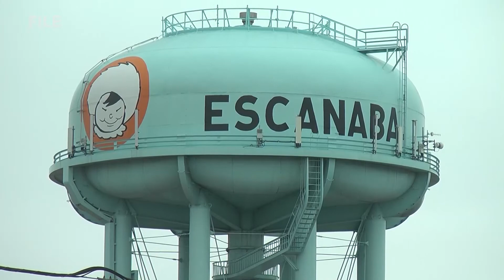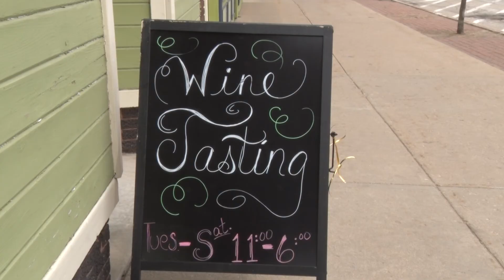Escanaba Winery celebrates 10th anniversary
One of the first structures in downtown Escanaba has been Leighs Winery the past 10 years. Leighs Winery opened when the recession was going on and didn't quite know if they were going to make it or not.